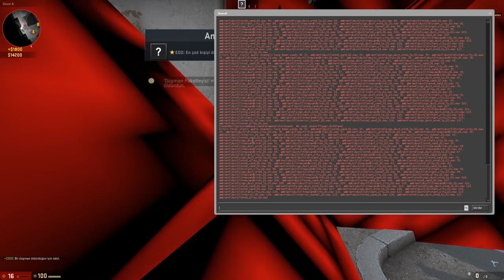SUSTURUCULU AUG MERTCAN'IN HAYALİ GERÇEK OLDU (CS:GO)